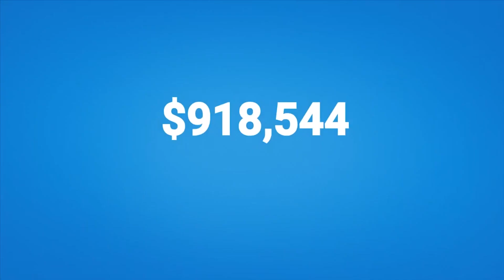Dispute Management in a New World Podcast Series Season 2 Episode 1 trailer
Tune in to get a synopsis of what to expect in the Flashback episode